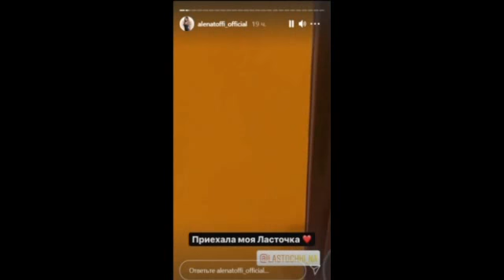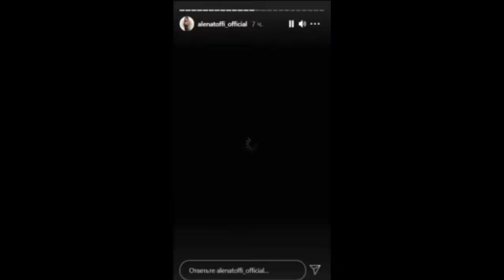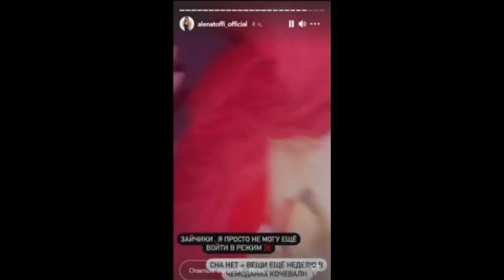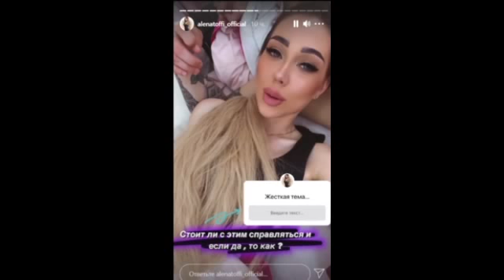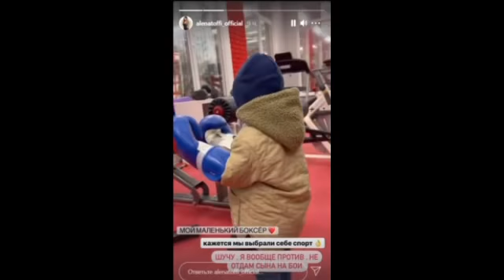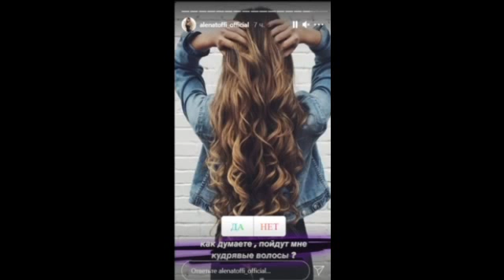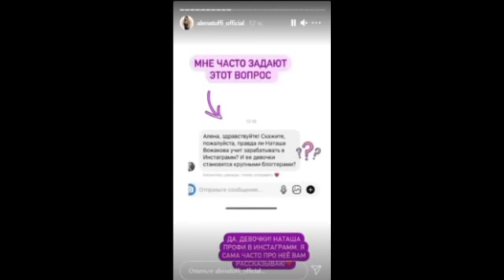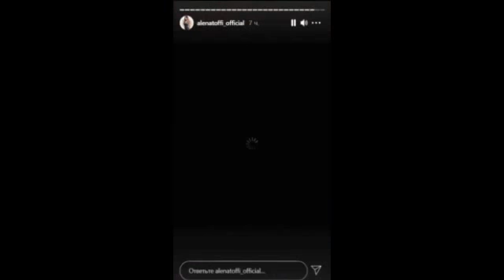Алена Рапунцель. Мой сын, мой защитник , мой мир ))❤️❤️❤️